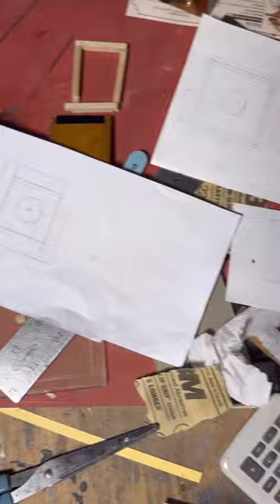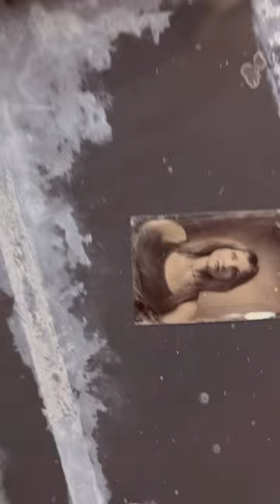Tiny wet plate camera by artist Kevin Klein North Dakota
Kevin Klein is an artist practicing the wet plate collodion process from 1851 in valley City. He makes cameras by hand, makes all his own chemistry, and works in natural light. He was the first person in the modern era to bring wet plate work to the state of North Dakota. He also paints, creates hand painted signs, constructs dioramas, and works in other forms of analog photographic processes.